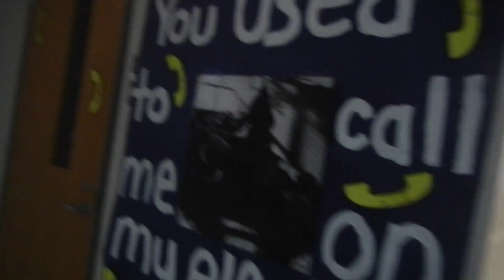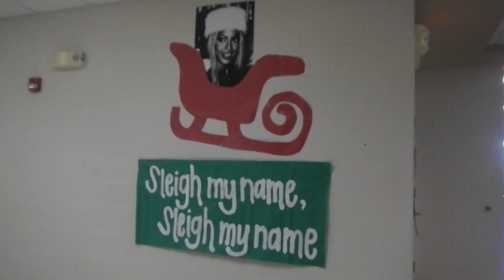Vlogmas Day 10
Woo a layout night vlog. Sorry for the amount of times I said "ay", I didn't even realize it until I watched this footage back. Oops.